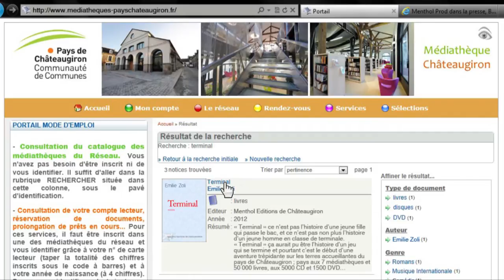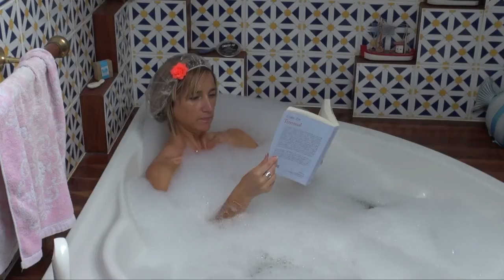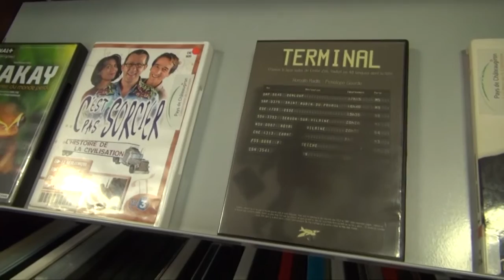Réseau des médiathèques du Pays de Châteaugiron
Découvrez le fonctionnement du réseau des médiathèques du pays de châteaugiron, à travers un petit film original réalisé par MENTHOL Prod à l'occasion de l'inauguration de la mise en réseau